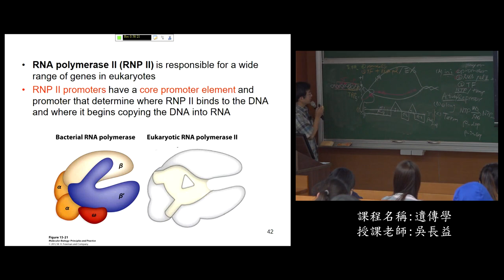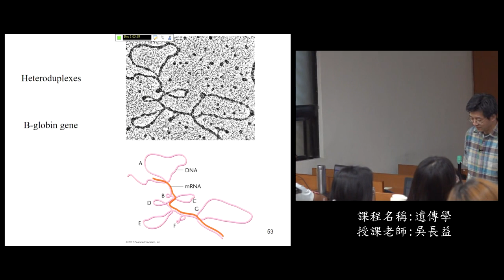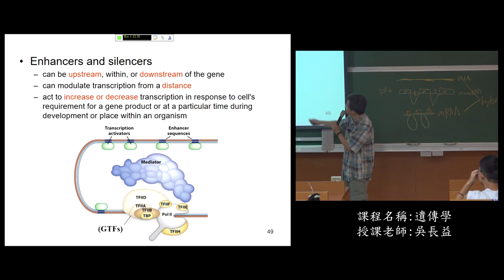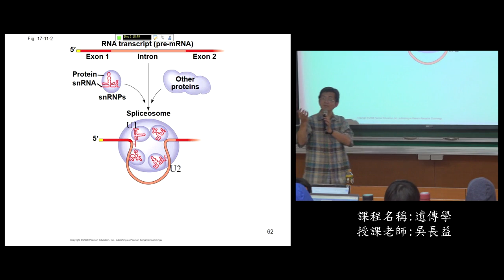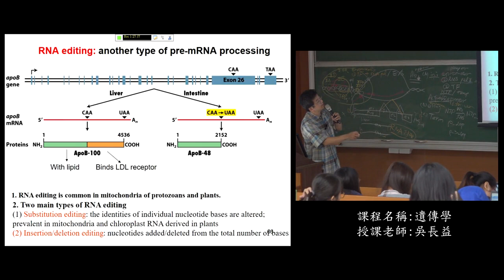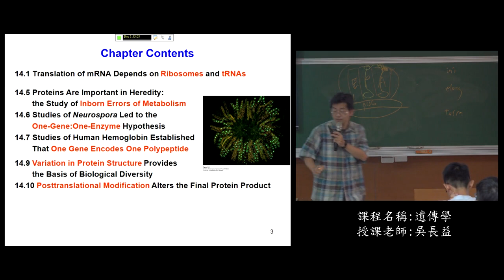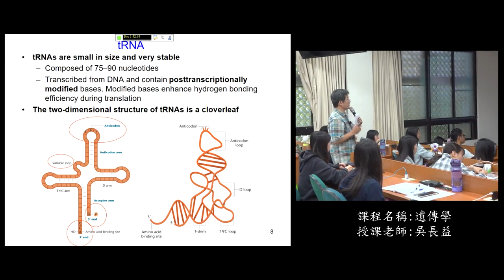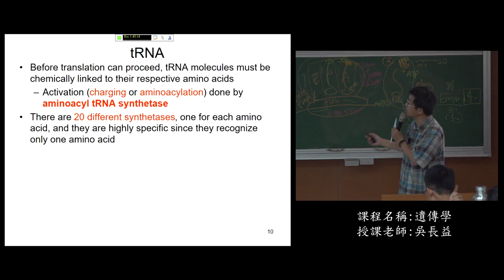《國立中山大學開放式課程》107_遺傳學_20